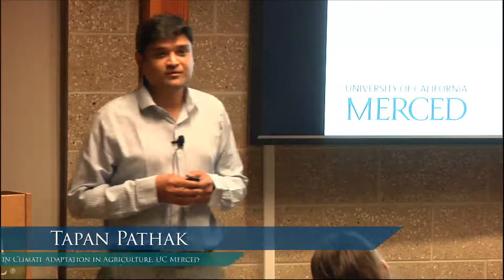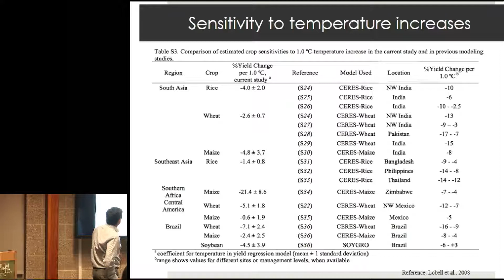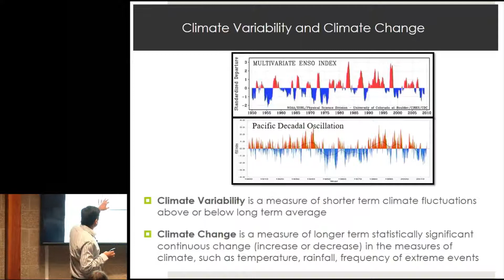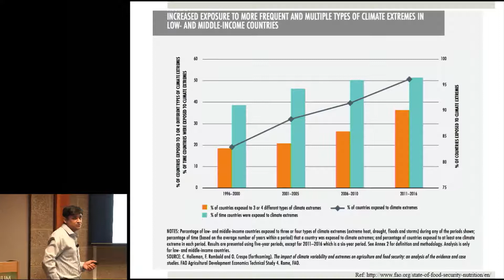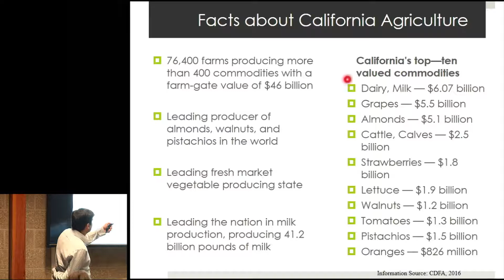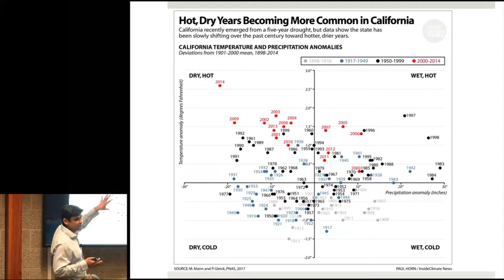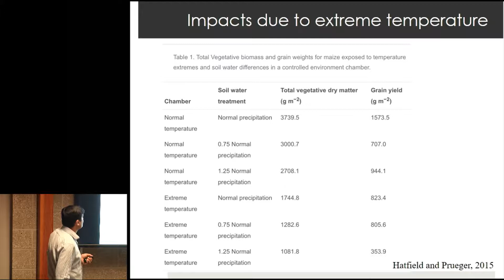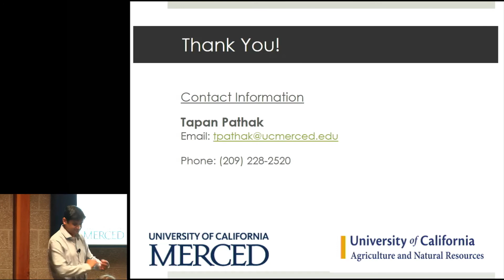Fall 2018 Aquatic Academy - Trends in Global Population - Session 1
Tapan Pathak
Specialist in Climate Adaptation in Agriculture, UC Merced